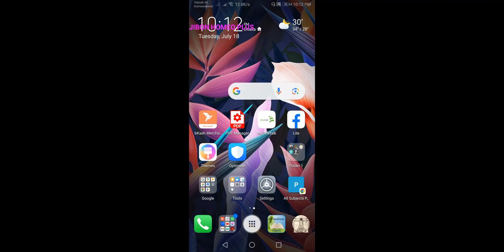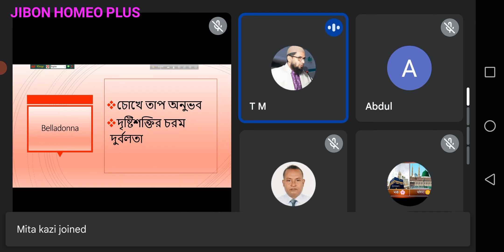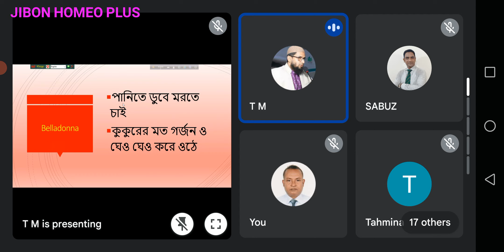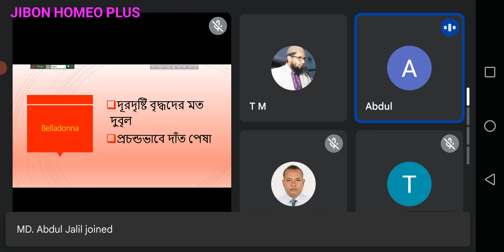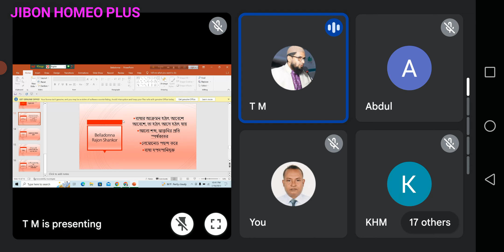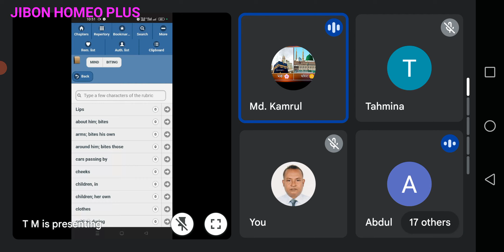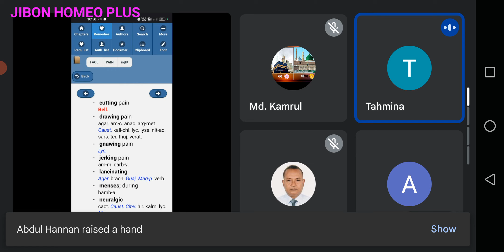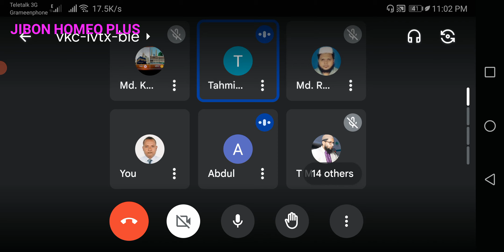July 18, 2023 Belladonna. Presented by Dr T. M. Joarder.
Good night study group